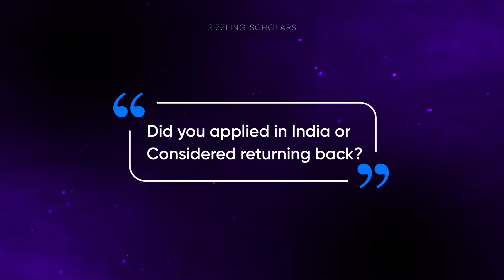Have you applied or contemplated returning to India👣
Chittaranjan Ray is a highly accomplished academic and researcher who currently serves as the Director of the Nebraska Water Center. In this role, he is responsible for leading the center's research efforts and collaborating with stakeholders to address water-related challenges in Nebraska and beyond.

Prior to his current position, Professor Ray served as a faculty member at the University of Wyoming, where he conducted groundbreaking research in the fields of chemical engineering and materials science. He has also held positions at the University of Kentucky and the University of South Carolina.

Throughout his career, Professor Ray has been recognized for his contributions to the field. He has received numerous awards and honors, including the National Science Foundation's CAREER Award and the American Chemical Society's Award for Creative Advances in Environmental Science and Technology.

Seasoned Scholars:
Encore Insoltech Pvt. Ltd., and International Society of Sustainability and Contaminants (ISSAC) invite you to participate in the conversation with seasoned scholars to get the highlights of their journey and catch the essence of it along with their message for budding scientists and students. The focus of this PODCAST interview is to catch up with the journey and vision of eminent scholars around the world.

We wish to capture Seasoned Scholar’s life journey as a student, PhD Scholar, postdoc, faculty and the administrator including the editor. We wish to talk about when and how they decided to do PhD; how their research topic was decided; how was their experiences during post-doc and sabbatical leave?

We are going to bring to you their first-hand experiences and genuine advises that can shape and transform you to enable you to tackle your current challenges in the Research, Academics, Teaching & Training (ReAcTT). Time is not a constraint and how they became what they become… they who is termed here The SEASONED SCHOLARS.

Let the story be unfolded by the person himself who took that journey.

About the Scholar:
Chittaranjan Ray
Professor and Director of Nebraska Water Center

About the Host:
Prof. MANISH KUMAR [Ph.D, FRSC, F-JSPS, F-WARI]